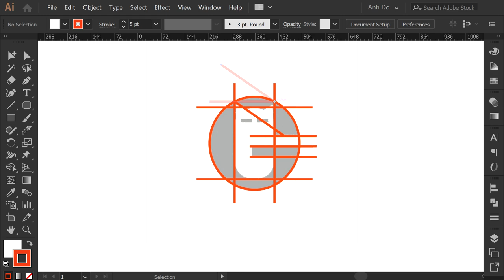Meow Meow Letter G logomark design process credit: @anhdodes - Anh Do - logo designer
Meow Meow Letter G logomark design process

Ideas and inspirations: cat, kitty, kitten, pet, animal, black, letter, lettering, initial, alphabet, letter G, typography, monogram, etc.